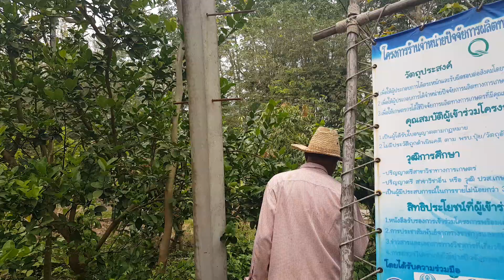มะม่วงพันธุ์ น้ำดอกไม้สีม่วง แก้วขมิ้น แม่ลูกดก และน้อยหน่า